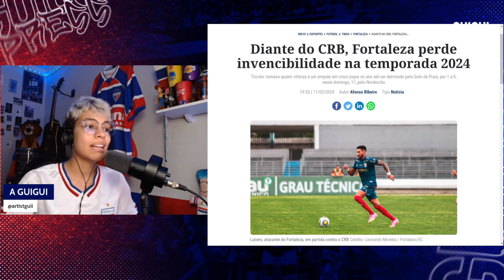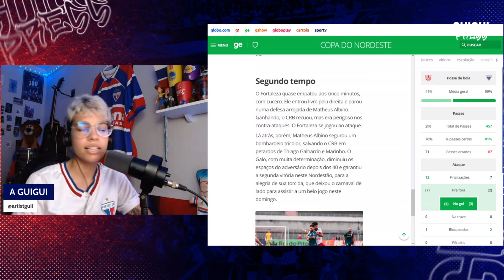😤MAIS UM PÉSSIMO JOGO E NENHUMA EVOLUÇÃO. TÃO ESPERANDO O QUE?